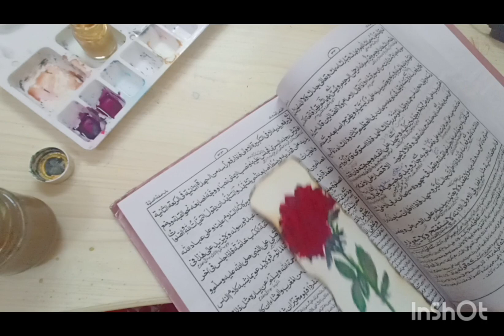easy rose book marker in 5 minutes for beginners